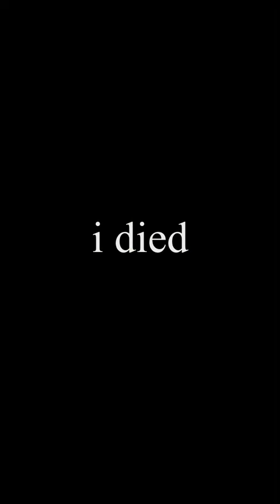"what's a good place to do shooter born on customs?"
Getting my first two Shooter Born In Heaven kills for the wipe! Strong effort on customs even if I died. These kills also got me level 3 sniper so I finished Tarkov Shooter - Part 4 as well! I'm having a lot of fun getting better at this game :)

please. I'm begging you.